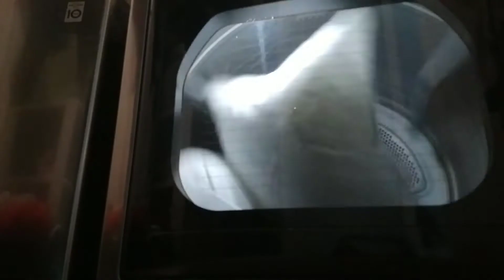just drying bed bugs